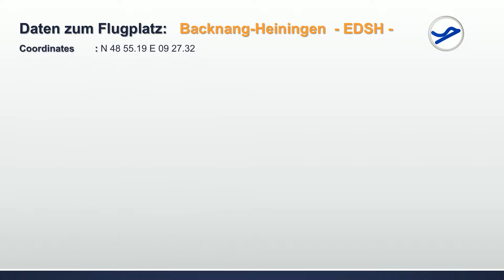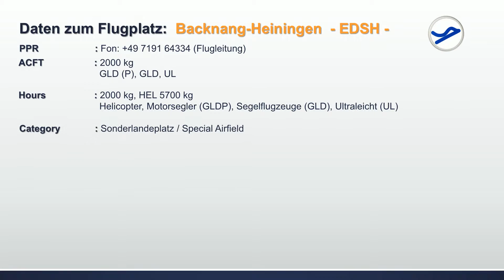Fluglehrerteam.de VFR Sichtflugkarte Flugplatz Backnang-Heiningen EDSH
VFR Sichtflugkarte Flugplatz Backnang-Heiningen EDSH von als PDF-Datei!